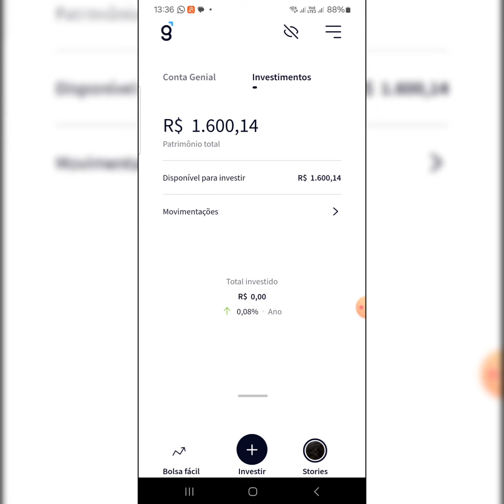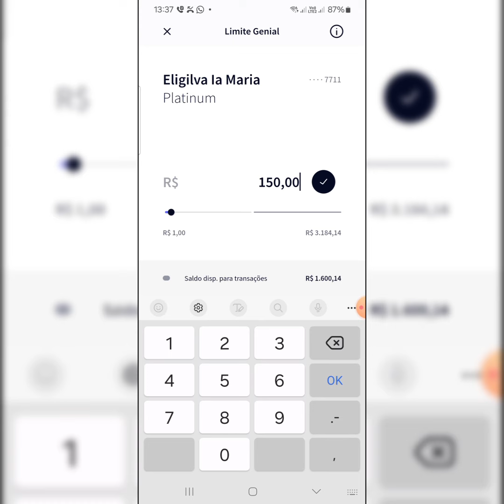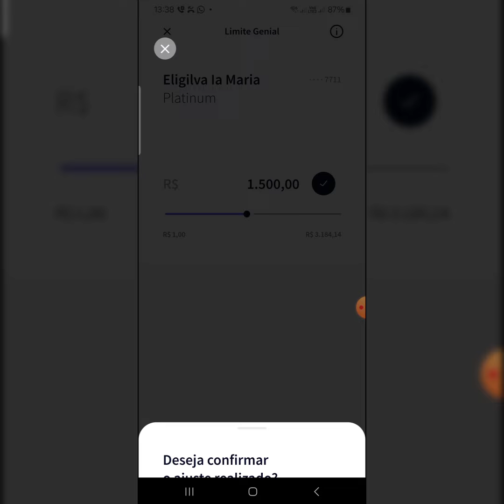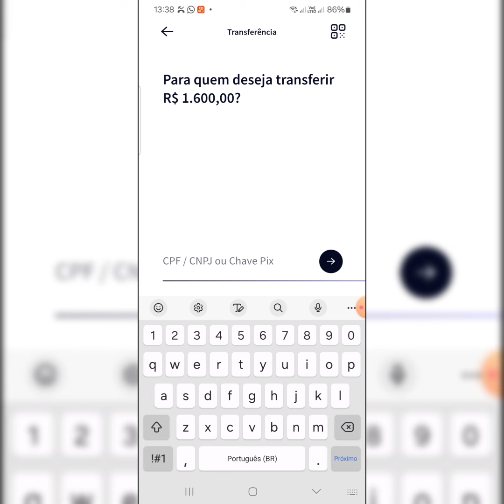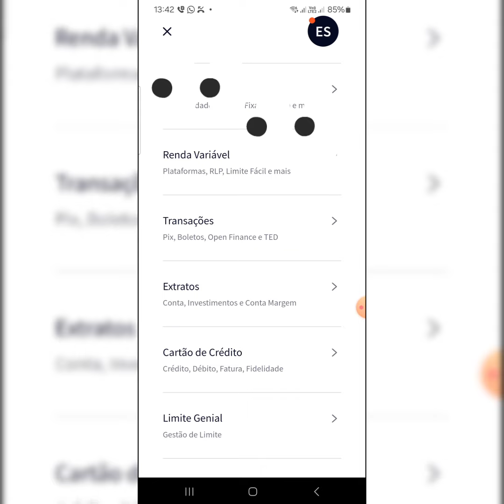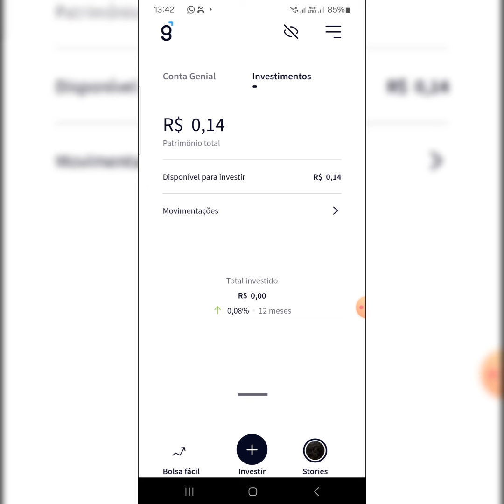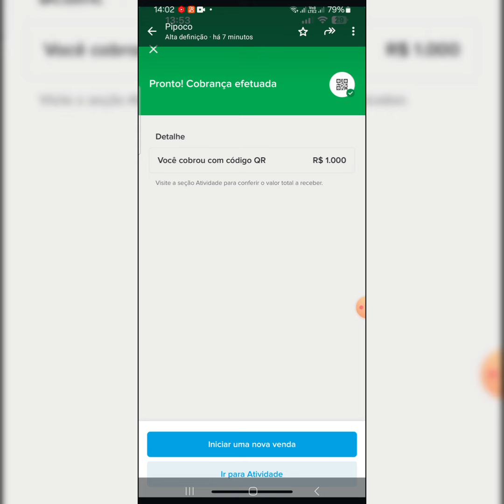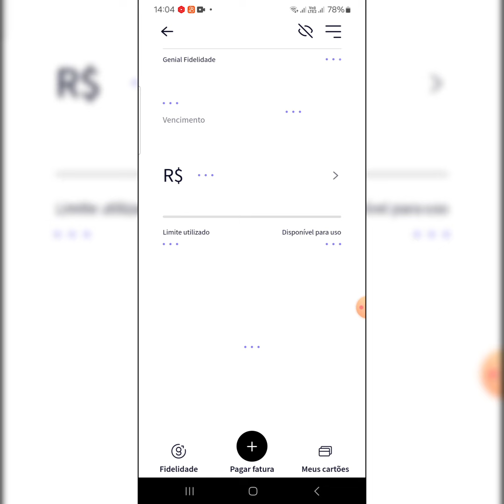URGENTE! Fiz O Resgate do Genial investimentos e Limite continuar já Gastem limite vejam ?